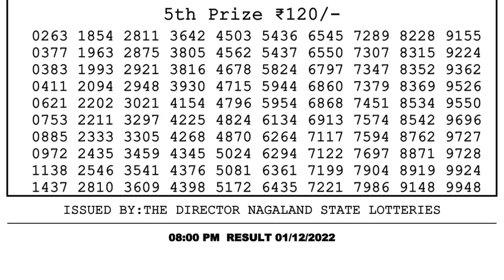🔴 Lottery Sambad Live 08:00pm 01/12/2022 Evening Nagaland State Dear Lottery Result Pdf Download